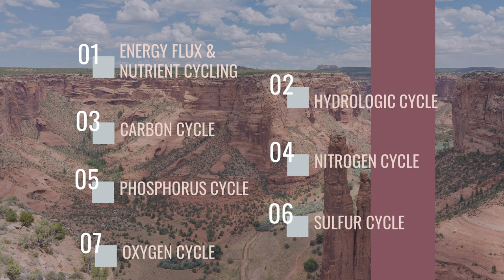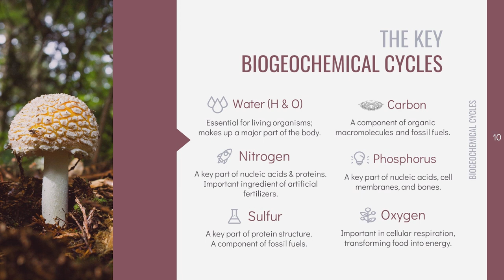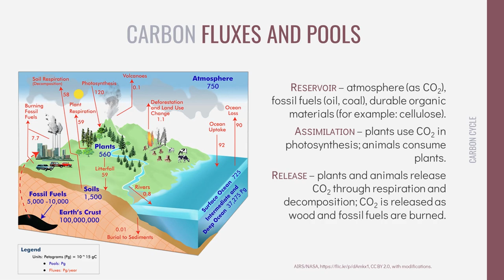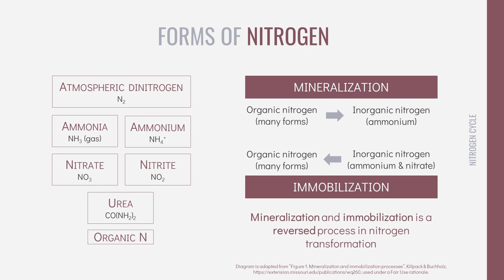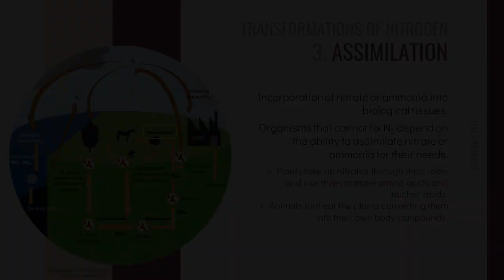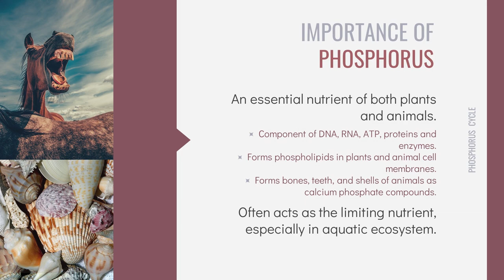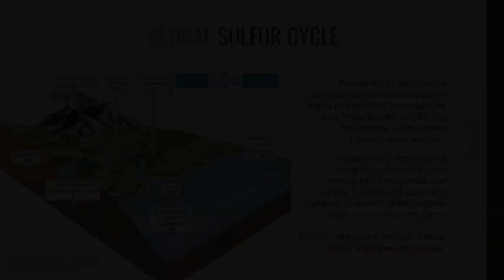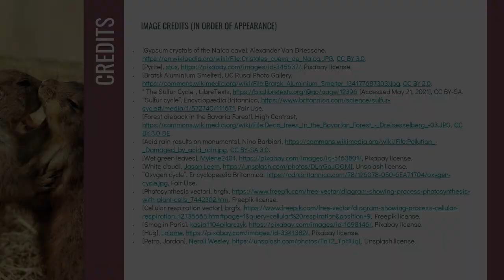Kuliah Ekologi: Siklus Biogeokimia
Siklus biogeokimia air, karbon, nitrogen, fosfor, sulfur, dan oksigen.

Kredit music: "Interlude," TRG Banks, CC0 1.0.

Video ini dilisensikan di bawah lisensi Creative Commons Atribusi 4.0 Internasional dengan atribusi kepada Lelly Marliana.

The biogeochemical cycles of water, carbon, nitrogen, phosphorus, sulfur and oxygen.